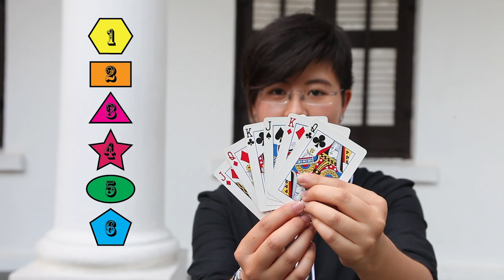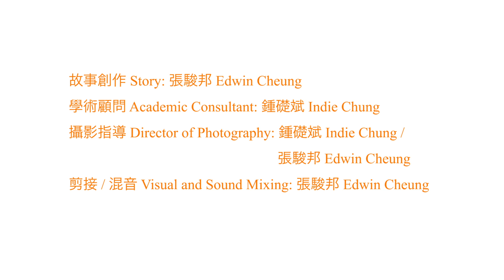Introduction to Psychology: Brain and Cognition （心理學入門：大腦與認知）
片名 Title: 大腦與認知 Brain and Cognition

策劃監製 Executive Producer：鍾礎斌 Indie Chung

執行監製 Producer: 張駿邦 Edwin Cheung / 鍾礎斌 Indie Chung

導演 Director：張駿邦 Edwin Cheung

故事創作 Story： 張駿邦 Edwin Cheung

學術顧問 Academic Consultant： 鍾礎斌 Indie Chung

攝影指導 Director of Photography：鍾礎斌 Indie Chung / 張駿邦 Edwin Cheung

剪接 / 混音 Visual and Sound Mixing：張駿邦 Edwin Cheung

演出 Cast：

方雅榕 Naner Fong

陳君如 Erica Chan

張嘉欣 Cheung Ka Yan

潘曉晴 Victoria Poon

聲音演出 Voice Talent：張駿邦 Edwin Cheung / 鍾礎斌 Indie Chung

鳴謝 Special Thanks：

陳君如 Erica Chan

潘曉晴 Victoria Poon

製作單位名稱 Production Units:

香港理工大學應用社會科學系 Department of Applied Social Sciences, The Hong Kong Polytechnic University

Human Intelligence Group

字幕 Subtitle:   駱曦敏 Debby Lok / 陳美美 Dorcas Chan